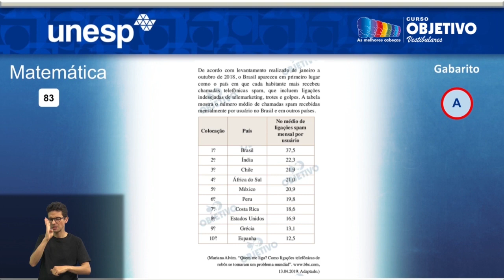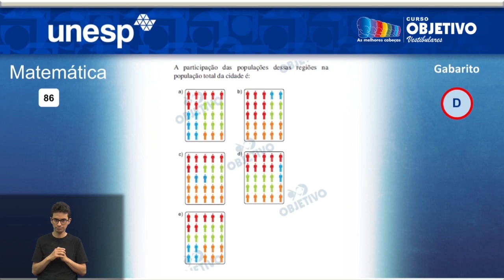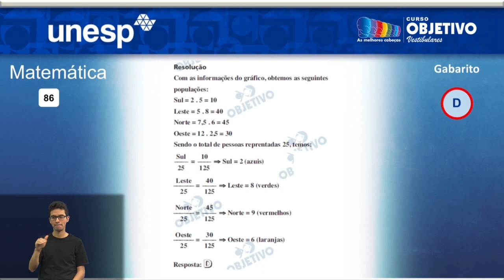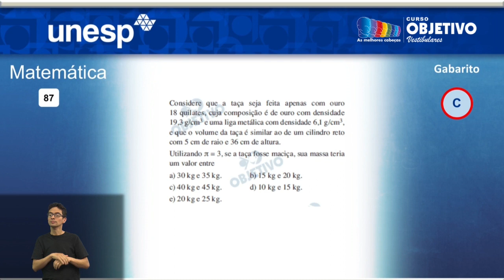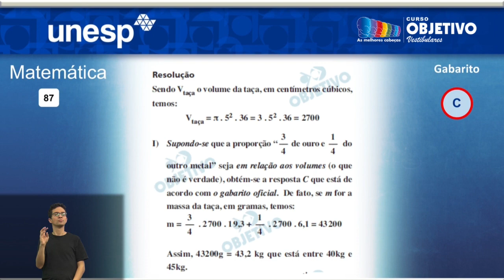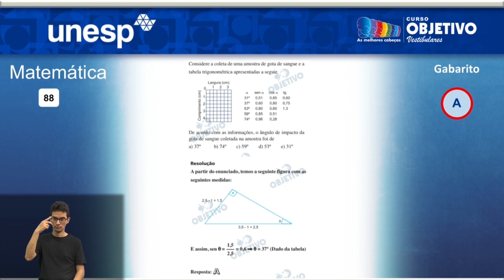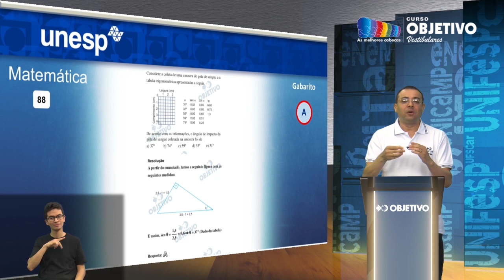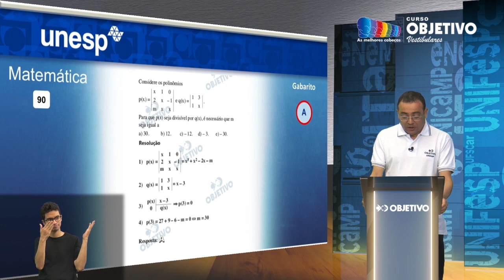Resolução Comentada - UNESP 2020 - 1ª fase - Matemática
Acompanhe a resolução comentada da 1ª fase da UNESP 2020 com o professor Guará de Matemática.

Confira os gabaritos, provas e resolução comentada da UNESP 2020 - 1ª fase no site do Objetivo

00:00 | Introdução
00:14 | Início das questões de Matemática com o professor Guará
00:28 | Questão 83 de Matemática
01:19 | Resolução questão 83 de Matemática
02:14 | Questão 86 de Matemática
02:47 | Resolução questão 86 de Matemática
04:34 | Questão 87 de Matemática
05:40 | Resolução questão 87 de Matemática
07:36 | Questão 88 de Matemática
08:16 | Resolução questão 88 de Matemática
09:30 | Questão 89 de Matemática
10:20 | Resolução questão 89 de Matemática
11:22 | Questão 90 de Matemática
11:52 | Resolução questão 90 de Matemática